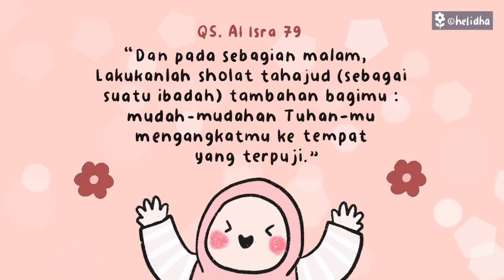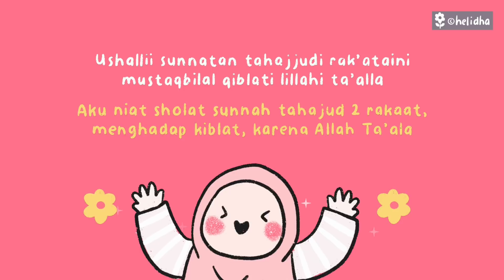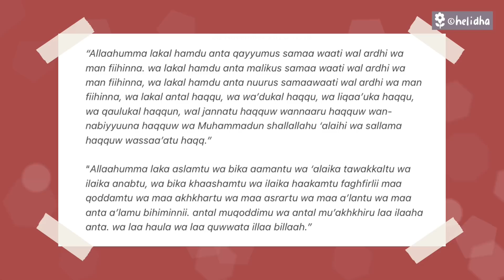Heli dan Cida : Sholat Tahajud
⚠️ Mohon untuk tidak download video heli
⚠️ Untuk share, boleh berupa link yaa teman2